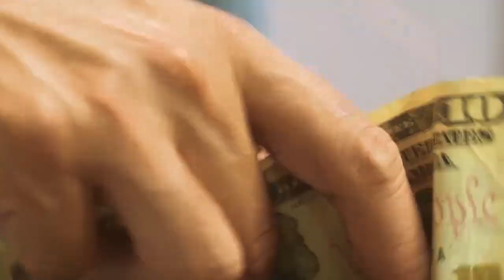Bazurg Couple ka Aapas Main Pyaar || Dr Affan Qaiser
بزرگ جوڑے کا آپس میں پیار ،30 سال سعودی عرب رہا اس خاتون نے میری اولاد کو سونا بنایا۔